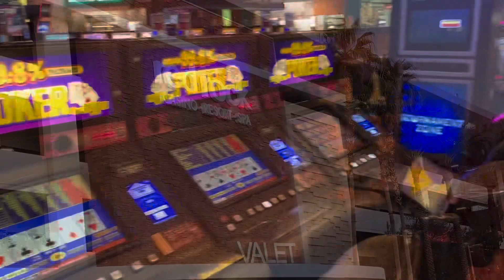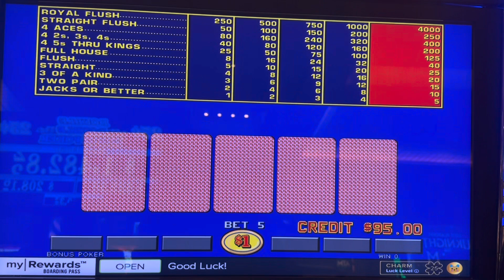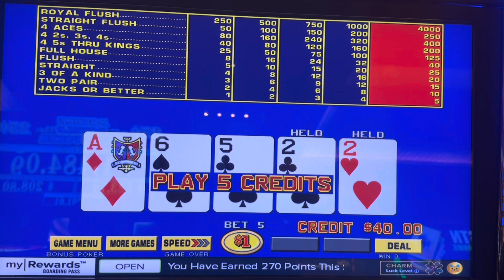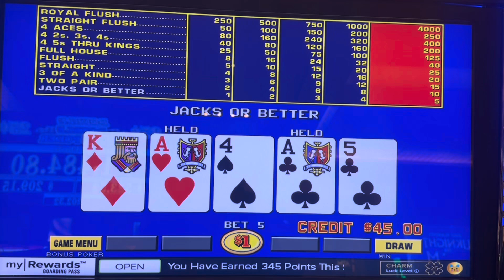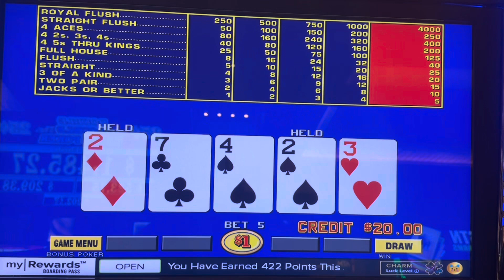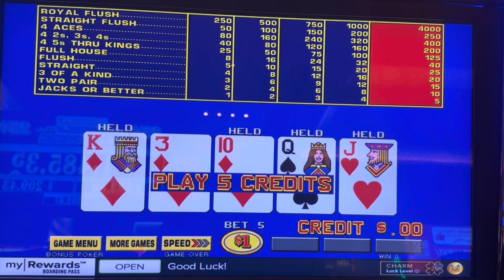Video Poker in Vegas 32-Single Line Bonus Poker $5 Max Bet E226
Part 32 of 🤷‍♀️ of my trip to Las Vegas 5/31-6/3
Red Rock Casino
John’s World of Video Poker 🌎